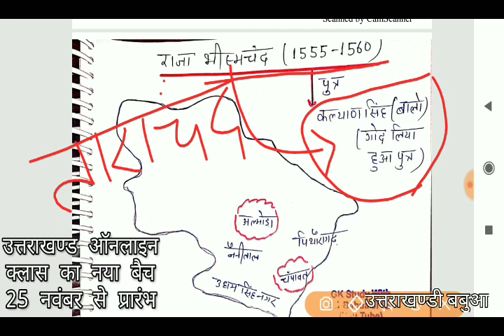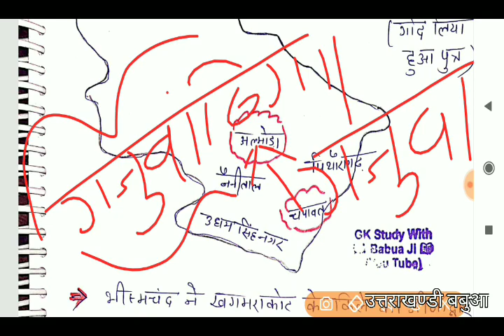चंद राजवंश का इतिहास- भीष्म_चंद बालो_कल्याण_चंद ■ Demo Class By बबुआ जी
Uttarakhand_Online_Classes घर बैठे करें उत्तराखंड Govt जॉब की तैयारी । फॉरेस्ट_गार्ड आबकारी_सिपाही प्रवर्तन_सिपाही कनिष्ट_सहायक Vdo Vpdo Uttarakhand_High_Court ukpsc_RO_ARO Uttarakhand_Police Ukpsc_Pcs_LowerPCS Uttarakhand_ACF वन_दरोगा # सहायक_समीक्षा_अधिकारी GroupD ।।

ऑनलाइन कोर्स संबंधित जानकारी के लिए क्लिक करें।